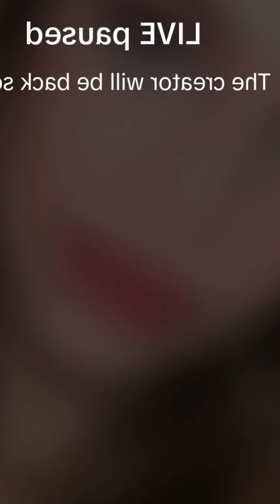Emma Periscope Live Vlog🫦1927